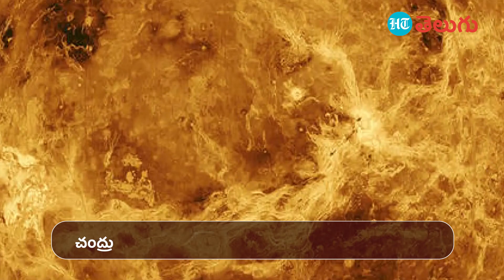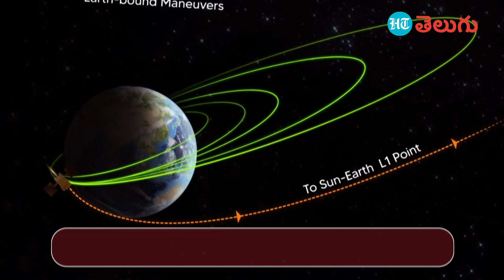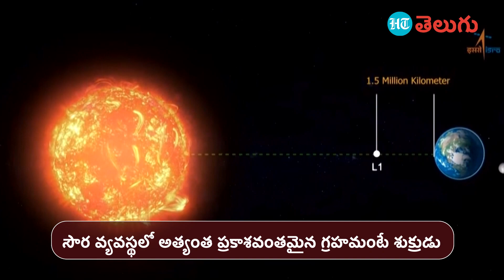Venus mission : శుక్ర గ్రహంపై ఇస్రో పరిశోధనలు.. ఛైర్మన్ సోమనాథ్ వెల్లడి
భారతీయ అంతరిక్ష పరిశోధనా సంస్థ-ఇస్రో శుక్ర గ్రహంపై పరిశోధనలు చేసేందుకు సిద్ధమవుతోంది. ఈ మేరకు ఇస్రో ఛైర్మన్ సోమనాథ్ స్వయంగా వెల్లడించారు.  ఇప్పటికే చంద్రయాన్ -3, ఆదిత్య ఎల్ 1 మిషన్ లను విజయవంతం
చేసింది ఇస్రో. ఇప్పుడు వీనస్ మిషన్‌ను చేపట్టనుంది. సౌర వ్యవస్థలో అత్యంత ప్రకాశవంతమైన గ్రహం శుక్రుడు.
వాతావరణం కలిగి, నివాసయోగ్యమైన గ్రహాలు, నక్షత్రాలు, ఎక్సో-ప్లానెట్ల రహస్యాలు ఛేదించే దిశగా దృష్టి సారిస్తామని సోమనాథ్ వివరించారు. ఇండియన్‌ నేషనల్‌ సైన్స్‌ అకాడమీలో ఏర్పాటు చేసిన కార్యక్రమంలో ఆయన మాట్లాడుతూ.. శుక్ర గ్రహాన్ని అధ్యయనం చేయడానికి ఒక మిషన్‌, అంతరిక్ష వాతావరణం.. భూమిపై దాని ప్రభావాన్ని అధ్యయనం చేయడానికి మరో రెండు ఉపగ్రహాలను సిద్ధం చేసే పనిలో ఉన్నామని చెప్పారు.